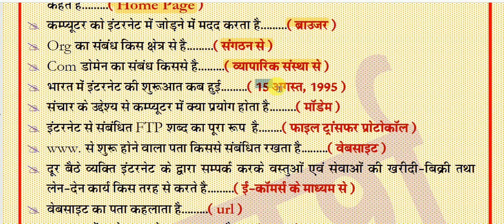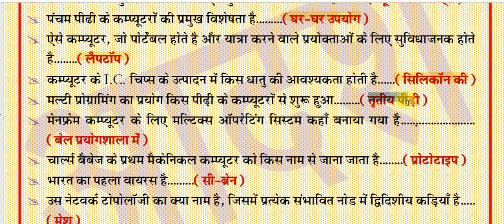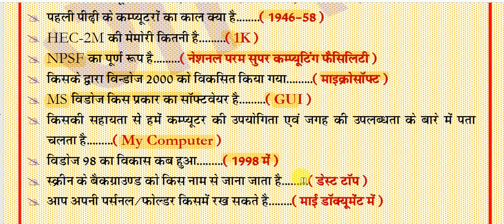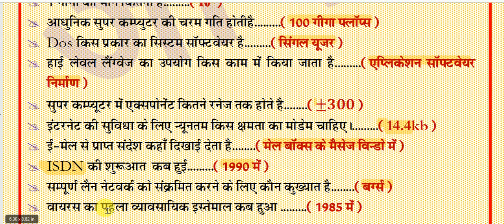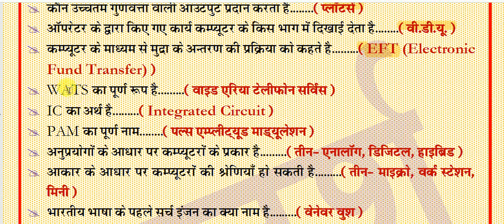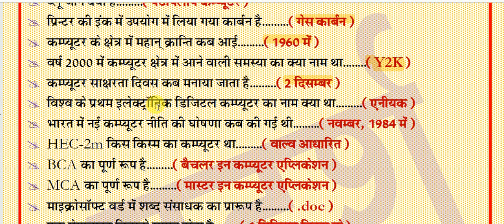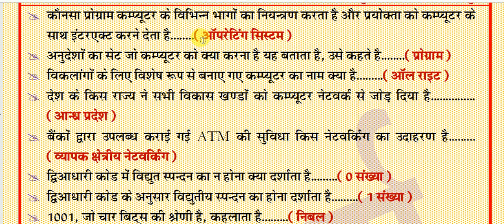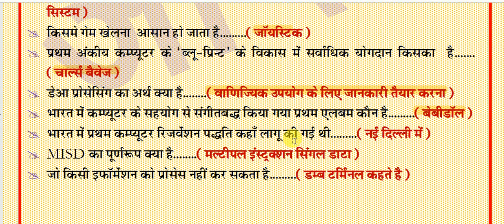कंप्यूटर के महत्वपूर्ण प्रश्नोत्तरी || Computer GK